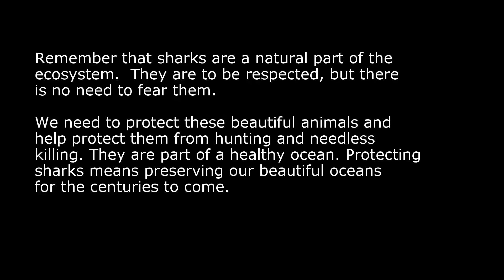Fiji Day 3: Nurse and Lemon Sharks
Part 1 of 3 of our shark dive in Beqa Lagoon.